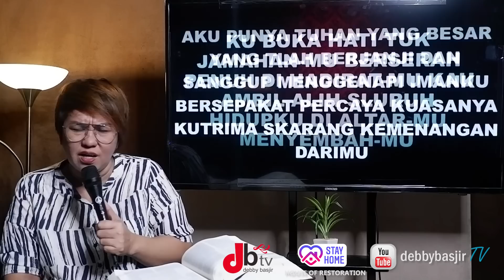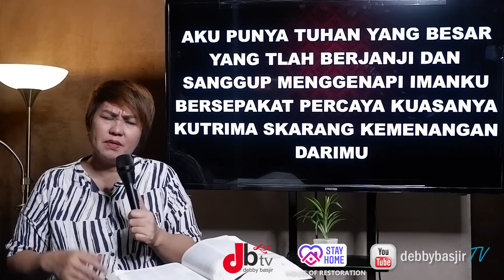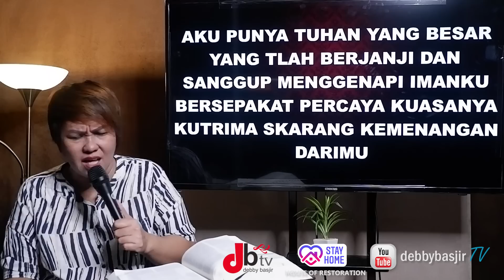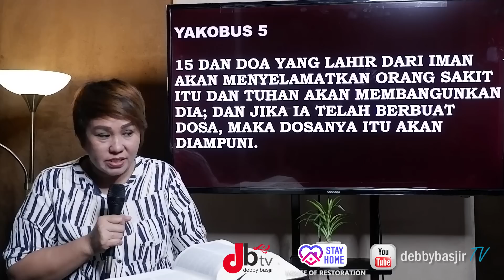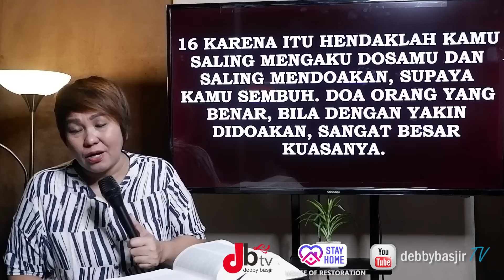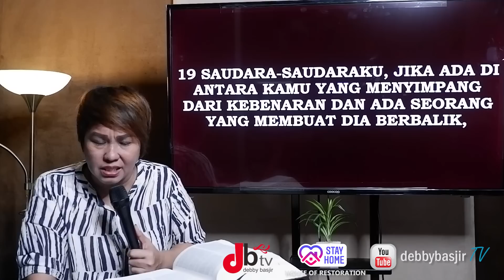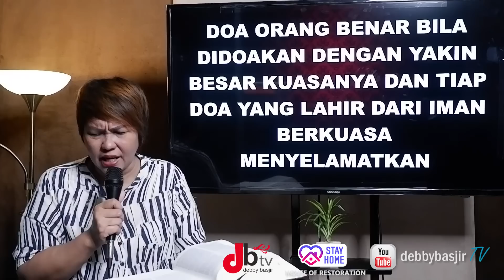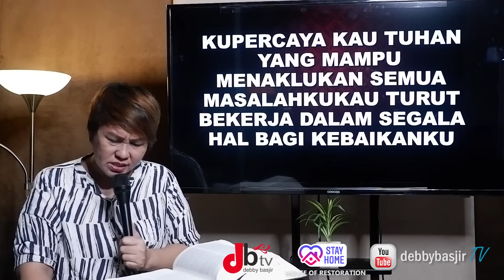MEZBAH DOA - 8/5/20 - pk.20.00 WIB - DEBBY BASJIR